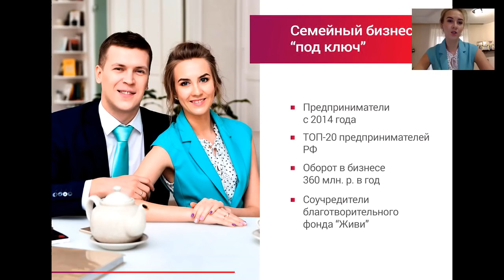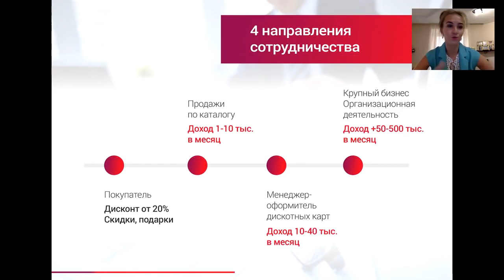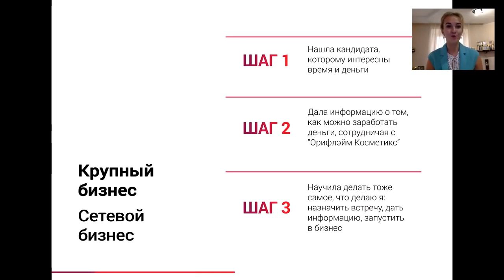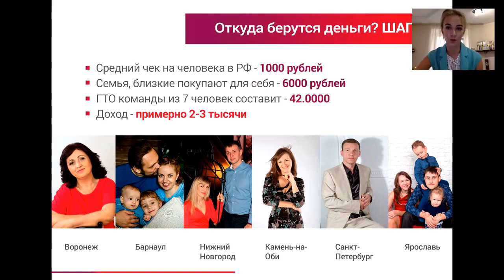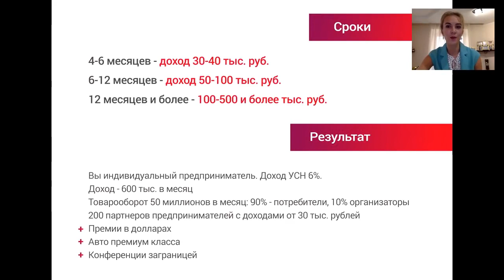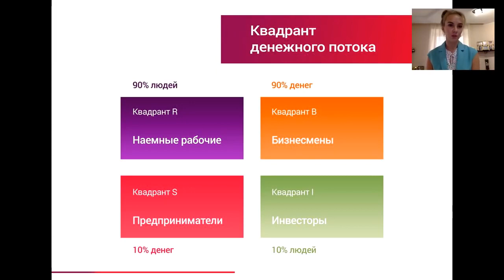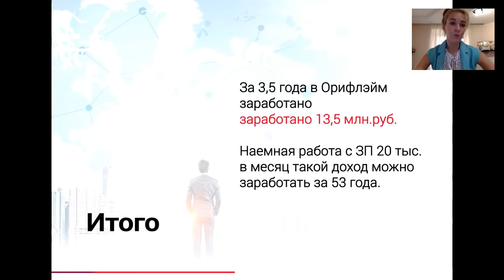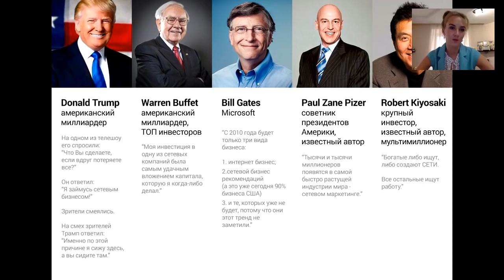Суть бизнеса под ключ Алена Радионова